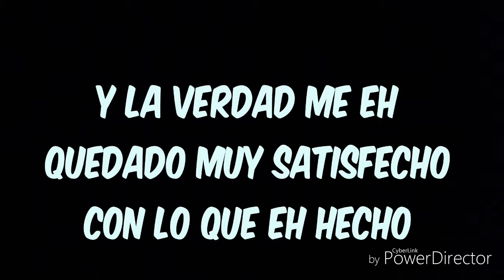Por Que Empeze A Hacer Videos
Sin Copyright  !!!